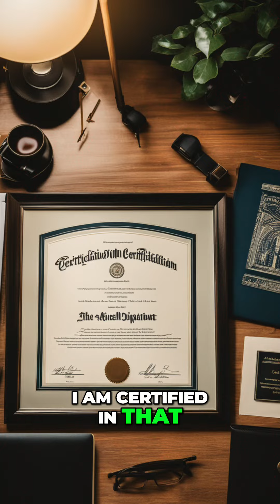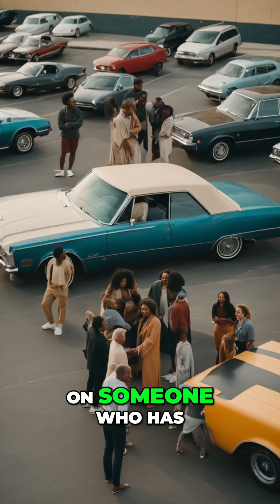Teaching People with Disabilities to Drive: Breaking Barriers and Empowering Independence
Discover how individuals with physical disabilities can learn to drive and overcome barriers. Join us as we share inspiring stories and practical tips for teaching driving skills to people with disabilities. Learn about the importance of inclusivity and the legal aspects of driver education for all.